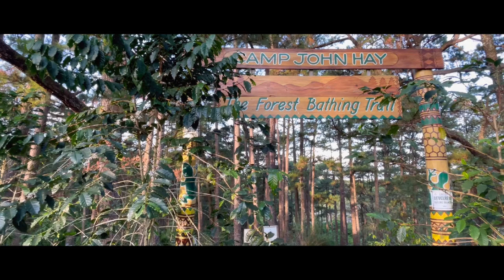Yellow Trail, Camp John Hay | Solo Forest Bathing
Welcome to another DENstination! For this video, join me as I connect with nature here in the forests of Camp John Hay, Baguio City.